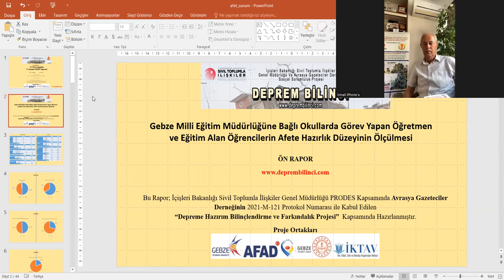Deprem Bilinci Çalıştayı